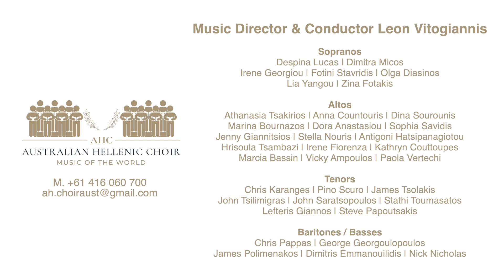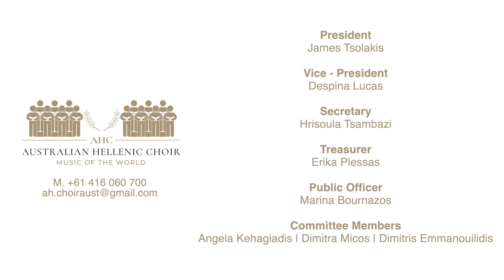Australian Hellenic Choir - Soiree 20 June 2021 Star of the North | T'Asteri Tou Voria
20 June 2021 Australian Hellenic Choir Lunchtime Soiree.

Τ' αστέρι του βοριά | The Star of the North

This song creates an understanding of the motherland through the perspective of immigration.  The sensitivity of the problems of immigrants in a foreign country is well articulated through the concept of old moons. The moon is the same no matter where on earth.  And the concept of new birds, which will be different from one country to another.
Nikos Gatsos is one of Greece’s most admired poets, and his collaboration with Manos Hadjidakis in the 1970s delivered some outstanding songs and music.
The loneliness of immigration has delivered many songs to the world.  Immigration, especially from the European countries who have lost so many people over many hundreds of years, remains the painful part of life’s journey for so many.
Lyrics: Nikos Gatsos
Original title: Prologue (The Northstar)
Sung first time by:
Vasillis Riziotis & Giorgos Romanos
The music was composed for the hit movie America America in 1963.

Τ' αστέρι του βοριά

θα φέρει η ξαστεριά
μα σαν φανεί μέσα από το πέλαγο πανί
θα γίνω κύμα και φωτιά
να σ' αγκαλιάσω ξενιτιά

Κι εσύ χαμένη μου Πατρίδα μακρινή
θα γίνεις χάδι και πληγή
σαν ξημερώσει σ' άλλη γη

Τώρα πετώ για της ζωής το πανηγύρι,
Τώρα πετώ για της χαράς μου τη γιορτή

Φεγγάρια μου παλιά
καινούρια μου πουλιά
διώξτε τον ήλιο και τη μέρα απ' το βουνό
για να με δείτε να περνώ
σαν αστραπή στον ουρανό.

The Star of the North

will bring the clear skies
but as if seen through the sea sail
I will become a wave and a fire
to embrace you abroad

And you, my lost Homeland, are far away
you will become a caress and a wound
as if dawning on another earth

Now I fly for the festival of life,
Now I fly for the joy of the feast

My old moons
my new birds
chase the sun and the day from the mountain
to see me pass like lightning in the sky.

Our Choir

Music Direct – Mr Leon Vitogiannis
President - James Tsolakis
Vice – President - Despina Lucas
Secretary  - Hrisoula Tsambazi
Treasurer - Erika Plessas
Public Officer - Marina Bournazos
Committee Members
Angela Kehagiadis | Dimitra Micos | Dimitris Emmanouilidis

Sopranos
Despina Lucas | Dimitra Micos
Irene Georgiou | Fotini Stavridis | Olga Diasinos
Lia Yangou | Zina Fotakis

Altos
Athanasia Tsakirios | Anna Countouris | Dina Sourounis
Marina Bournazos | Dora Anastasiou | Sophia Savidis
Jenny Giannitsios | Stella Nouris | Antigoni Hatsipanagiotou
Hrisoula Tsambazi | Irene Fiorenza | Kathryn Couttoupes
Marcia Bassin | Vicky Ampoulos | Paola Vertechi

Tenors
Chris Karanges | Pino Scuro | James Tsolakis
John Tsilimigras |  John Saratsopoulos | Stathi Toumasatos
Lefteris Giannos | Steve Papoutsakis

Baritones / Basses
Chris Pappas | George Georgoulopoulos
James Polimenakos | Dimitris Emmanouilidis | Nick Nicholas

Sydney Australia

JOIN THE “FRIENDS OF THE CHOIR”
AND SUPPORT THIS GREAT INITIATIVE